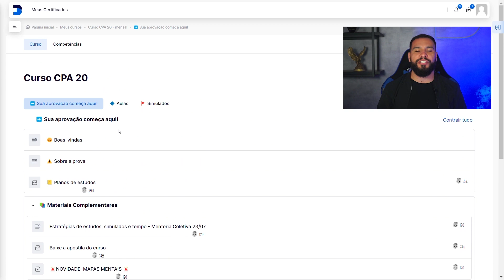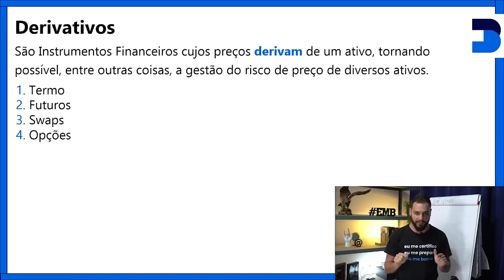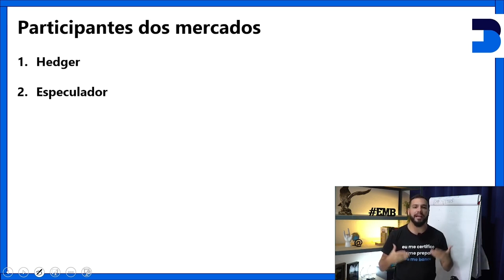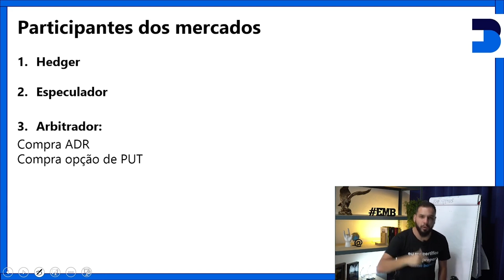Derivativos - Curso CPA-20 GRATUITO ATUALIZADO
No curso preparatório CPA-20 da Eu me banco, você tem acesso a:

✅ Vídeo aulas gravadas por módulos e temas
✅ + de 1.000 questões com respostas em vídeo
✅ Caderno de questões dissertativas (próprio para memorização do conteúdo)
✅ Metodologia de estudos
✅ Suporte de professores via WhatsApp todos os dias da semana